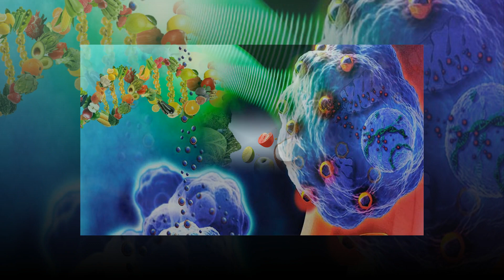Bu bitkiler kanserle savaşıp yok ediyor... İşte kanser tedavisinde en etkili tıbbi bitkiler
Kanser, günümüzün beslenme alışkanlıkları ile paralel artış gösteren tehlikeli bir hastalıktır. Günümüzde bilinen 200’ü aşkın kanser tipi vardır ve kanserle savaşta erken teşhis çok önemlidir.
Kanserde tıbbi tedavinin yanı sıra hastanın tamamlayıcı tıp olan fitoterapiden de destek alması sürecin daha sağlıklı bir şekilde işlemesine olanak sağlar.
Tıbbi bitkiler kansere yakalanma riskini en aza indirir ve kanserden koruyucu etkiye sahiptir.
Hastanın kemoterapi gibi süreçlerde çöken bağışıklık sistemini güçlendirerek vücut direncini arttırır.
Hastalığın farklı organlara sıçrama yani, metastaz durumuna önlem almada etkilidir.
Vücudumuzda işlevini yitiren hücreler kendini öldürür. Fakat kanser hücreleri böyle değildir. Tıbbi bitkiler kanser hücrelerine artık kendini imha etmesi gerektiği mesajını iletir.
İşte gerek kansere yakalanmamak, gerekse kanser tedavi sürecinde kullanılan, günlük hayatımızda da bağışıklığımızı arttırabilecek 5 önemli tıbbi bitki…

UYARI: Bu bilgiler internetteki sağlık sitelerinden derlenmiştir. Hiçbir şekilde doktor tavsiyesinin yerine geçmez.
Videoların başka kanallara yüklenmesi ve ticari amaçla kullanılması kesinlikle yasaktır.